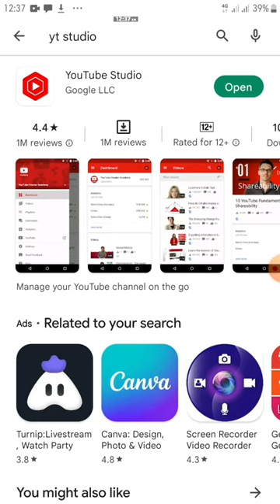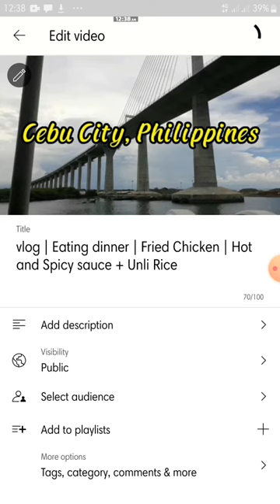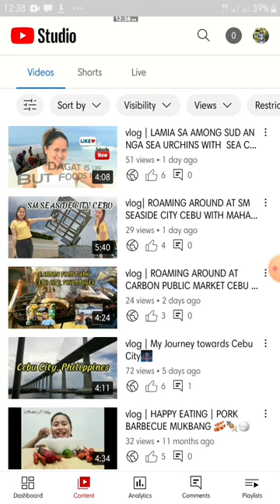Vlog|HOW TO ADD THUMBNAIL ON YOUTUBE VIDEOS| EASY STEPS |MS. ARCHIL